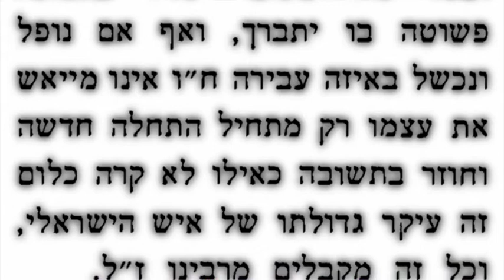Simple Faith - Don’t Despair - Begin Anew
Imrey Mohorosh I:636 - אמרי מוהרא״ש א:תרלו